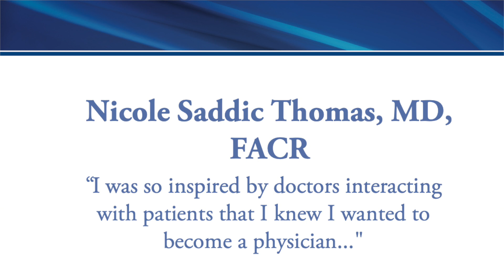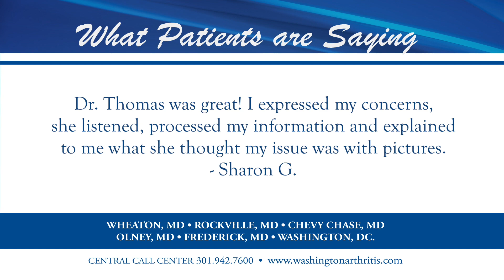Bio Dr. Thomas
Dr. Thomas is a native of Ellicott City, MD and attended the University of Maryland where she earned her B.S. degree in 2004 with majors in Neurobiology and Physiology. In 2008 she graduated from the Pennsylvania State University College of Medicine in Hershey, Pennsylvania and then completed her Internal Medicine Residency and Rheumatology Fellowship at Georgetown University Hospital in Washington, DC.

Dr. Thomas has received multiple scholarships and awards throughout her academic and medical careers, was elected to the Alpha Omega Alpha Honors Society in November, 2008 and was awarded the William P. Argy Teaching Resident Award in 2011. She has coauthored several articles and abstracts, presented research on Systemic Sclerosis at the American College of Rheumatology national meeting in Chicago in November, 2011 and is first author of a manuscript on tuberuculous arthritis that has recently been accepted for publication.

 Dr. Thomas is Board Certified in Internal Medicine and Rheumatology, and is a member of the American College of Rheumatology. Her areas of interest include systemic lupus erythematosus, rheumatoid arthritis, osteoarthritis and gout. Accepting patients at our Wheaton location.